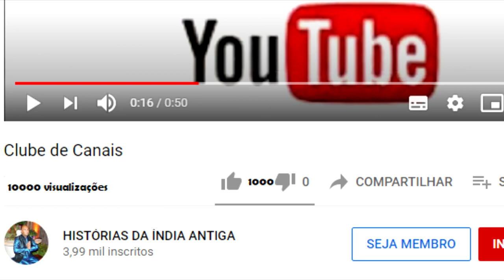SHIVA TRANSFORMA SUA ESPOSA EM PESCADORA